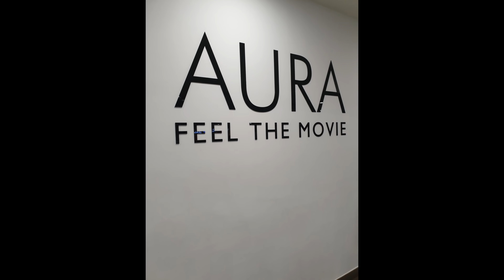FROM THE HOUSE OF KJ - TRAILER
Trailer Video for Our Channel - From the House of KJ